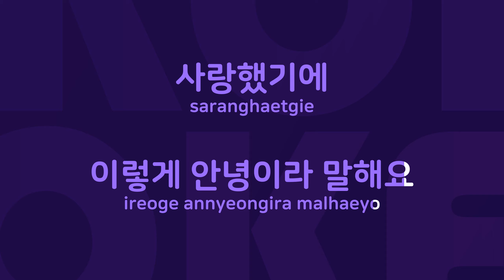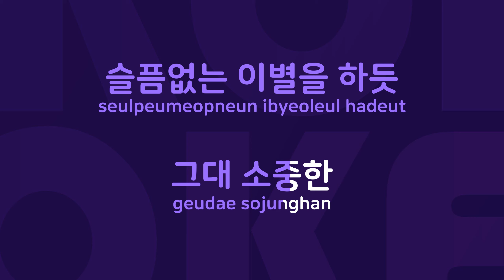슬픔없는 이별 : Originally Performed By 이장우 Karaoke Verison